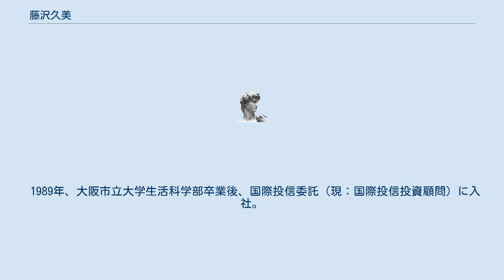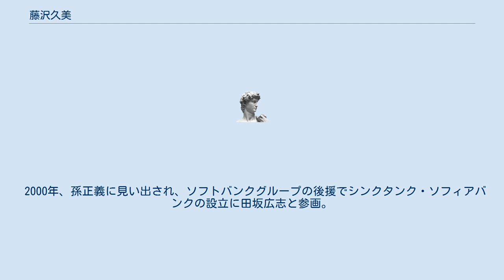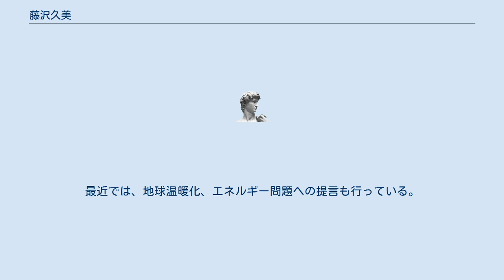藤沢久美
藤沢 久美（ふじさわ くみ、1967年3月15日 - ）は、日本の実業家、経済評論家、キャスター。
ソフィアバンク代表、社会起業家フォーラム副代表、人を大切にする経営学会副会長、Linkers株式会社戦略顧問。
その他に、一般財団法人投資信託協会理事、一般社団法人日本証券業協会理事、株式会社静岡銀行取締役、豊田通商株式会社取締役、株式会社サイネックス取締役、株式会社クリーク・アンド・リバー取締役、株式会社CAMPFIRE取締役を務める。
 トレンダーズ株式会社監査役、シンメトリー・ジャパン株式会社取締役、株式会社東日本大震災事業者再生支援機構取締役、ミュージックセキュリティーズ株式会社監査役、法政大学大学院（ビジネススクールイノベーションマネジメント研究科）客員教授などを歴任した。
 公職として、文部科学省参与、情報通信審議会委員、沖縄振興審議会委員、経済産業省、総務省、内閣府等の各研究会委員を務める他、金融審議会委員、内閣府新IT戦略会議専門評価委員、産業構造審議会地域経済産業分科会委員、税制調査会金融小委員会委員、金融担当大臣金融経済教育懇談会委員を歴任した。
 大阪府生まれ、奈良県出身（奈良県立郡山高等学校）。
 1989年、大阪市立大学生活科学部卒業後、国際投信委託（現：国際投信投資顧問）に入社。
 1992年、英国系のシュローダー投信（現：シュローダー投信投資顧問）に転職。
 1994年、米国系のウォーバーグ投信（現：メリルリンチ・マーキュリー投信投資顧問）を経て、さらに数社に勤務。
 1996年、日本で最初の投資信託評価会社・アイフィスを設立。
1995年4月株式会社アイフィス代表取締役。
 アイフィスが1999年にスタンダード&プアーズに売却された後も、引き続き同社のディレクターとして経営に関与した。
 2000年、孫正義に見い出され、ソフトバンクグループの後援でシンクタンク・ソフィアバンクの設立に田坂広志と参画。
取締役を経て、2004年にシンクタンク・ソフィアバンクをMBOして、副代表に就任（代表は田坂）。
 本業の傍ら、NHK教育テレビ『21世紀ビジネス塾』でキャスターを務めるなど、セミナーやテレビ・ラジオ・雑誌などを通じて、経済や経営について解説している。
最近では、地球温暖化、エネルギー問題への提言も行っている。
 ほか